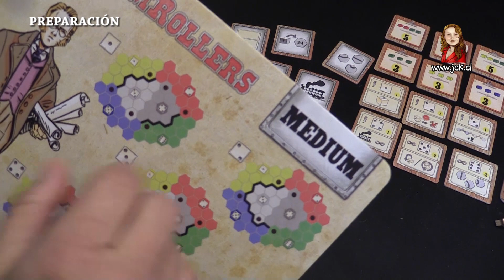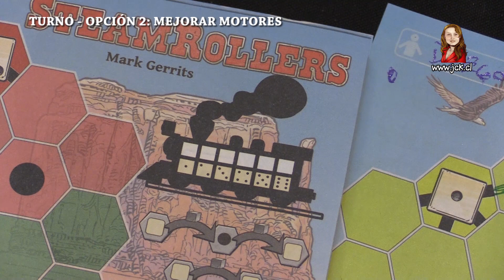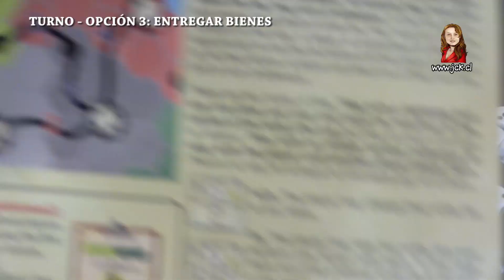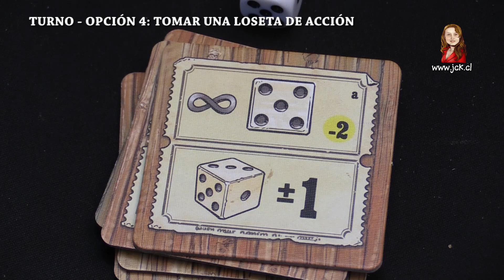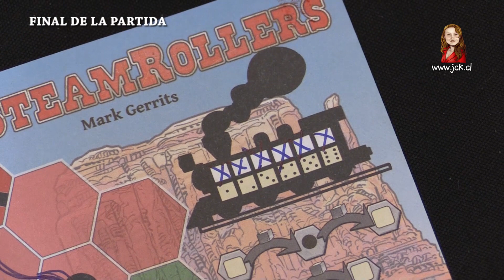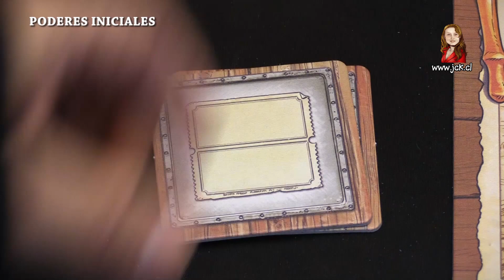SteamRollers [JcK / Juego de Mesa / Como se Juega / Tutorial / Stonghold Games]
Steamrollers
Diseñado por Mark Gerrits
1-5 jugadores / 30-45 minutos / 10+

Eres un barón del ferrocarril de los Estados Unidos, no mucho después de la Guerra Civil. Los inversores privados están apostando fuertemente en esta nueva industria y construyendo ferrocarriles en todo Estados Unidos. Utiliza los dados para construir una red de ferrocarriles, mejorar tus máquinas de vapor y obtener los contratos de entrega más rentables antes que tus oponentes. ¡Sé más rápido y más eficiente para convertirte en el barón del ferrocarril!